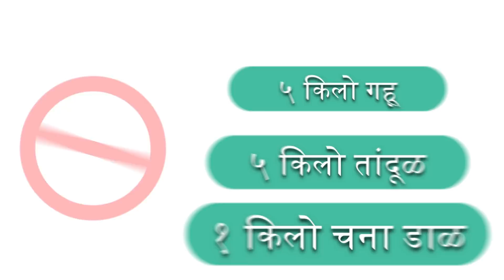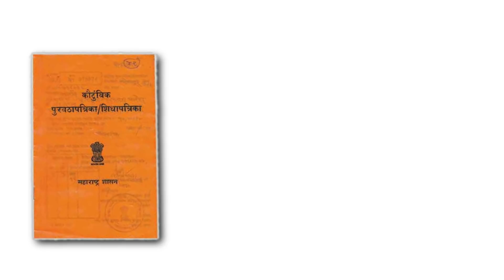आता मोफत / फ्री मध्ये रेशन मिळवण्या साठी. Free Ration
नमस्कार, मित्रांनो टिप्स इन मराठी ( tips in Marathi ) यूट्यूब चैनल मध्ये आपले स्वागत आहे.मित्रांनो आज या व्हिडियो मध्ये आता मोफत / फ्री मध्ये रेशन मिळवण्या साठी. Free Ration बद्दल महत्वाची माहीती देणार आहोत तरीही मित्रांनो हा व्हिडियो शेवट पर्यंत पहा.

धन्यवाद...